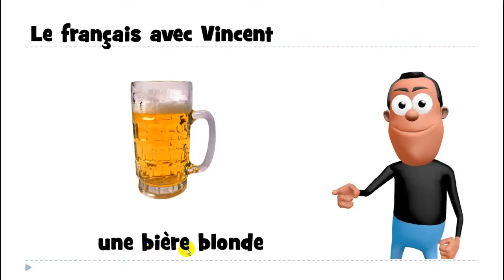Француз тілін білу # 1 mot # une bière blonde